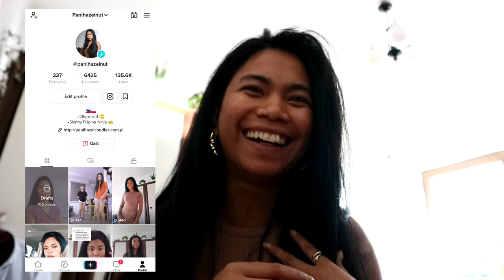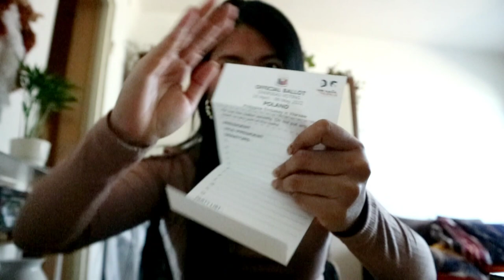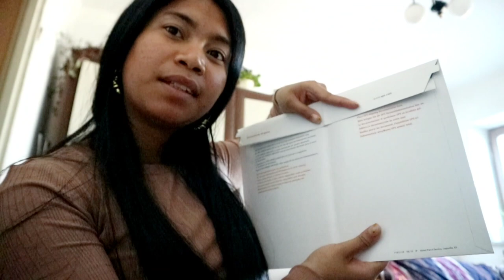Mga pinagkakaabalahan ko |Candle business update |Nkapag vote na|Pinay in Poland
Ang dami nang ganap sa buhay na di na nakakapag vlog, pru i am still thankful for you guys who are still there na nanunuod ng mga uploads ko kahit matagal akong mag upload. i hope you like this vlog.

follow my small candle business accounts:
FB: PaniHazel Handmade Candles 🌺

cześć 💋